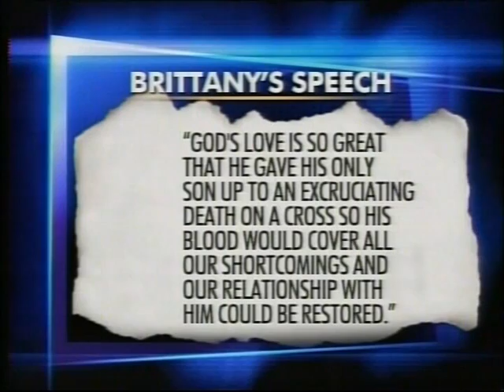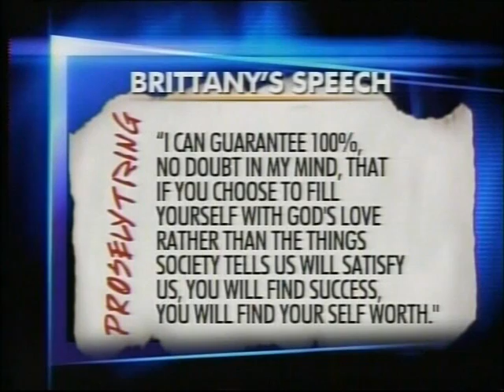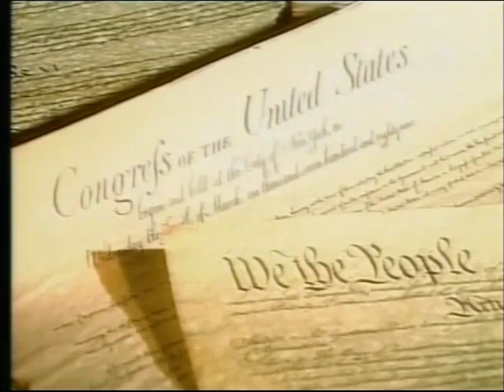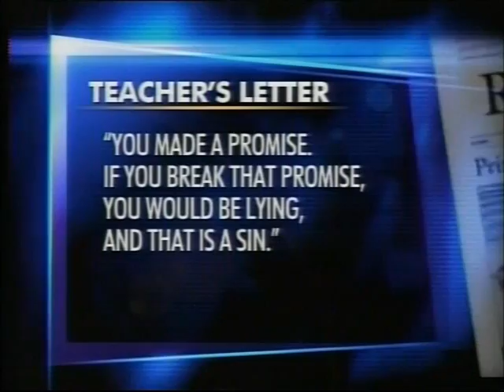High school cuts the mic on valedictorian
A high school valedictorian puts a religious message in her speech and the school cuts the microphone.